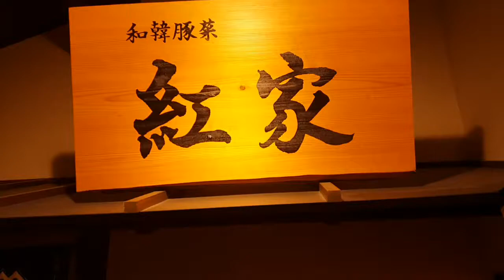kyoto hot spring onsen GENJI NO YU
▼Address
52 Okubo-cho Otake, Uji-shi, Kyoto 611-0033 Japan

▼Business Hours
10:00(open) - 25:00(close) (final entrance 24:00)

Transportation
▼By train
8 minutes walk to Genji no yu from Okubo(kintetsu line) st.

▼By car
Go southern 500m on 69 line from Okubo st/
Parking is available for free.

A hot spring for local city Genji no yu

Enjoy hot spring
Enjoy good food and drink
Enjoy communicating

The good quality natural hot spring gushed from underground 1111m.
A building made full use of traditional technique create real Japanese style atmosphere which makes you feel relaxing
Time spend calmly like a spa in mountains
A day spa『Genji no yu』stands in Uji city
Savor comfortable and relaxing time(moment) to your heart content.